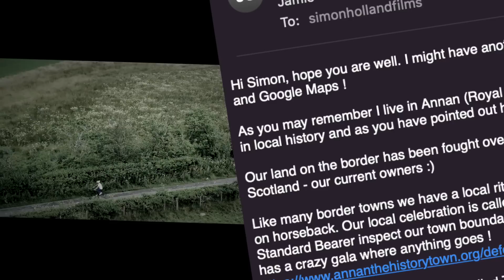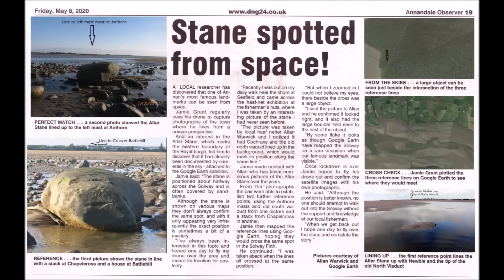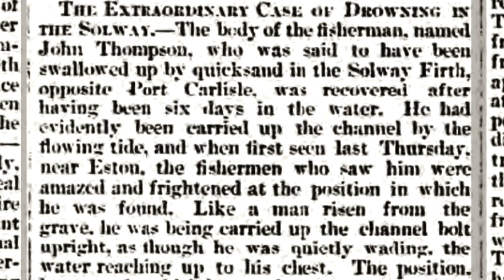Spacemen, Atomic Secrets and Altar Stones - Prof Simon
In the middle of the Solway Firth is an underwater rock called 'The Altar Stane'.  The Solway area is famous for 'Spacemen' and 'The Tritium UFO Mystery'. This is another mystery from Scotland.

What is the history of this underwater Scottish stone? Why did it re emerge from it's watery grave?  How was it spotted from Space on Goole Earth? Prof Simon and Jamie Grant investigate.